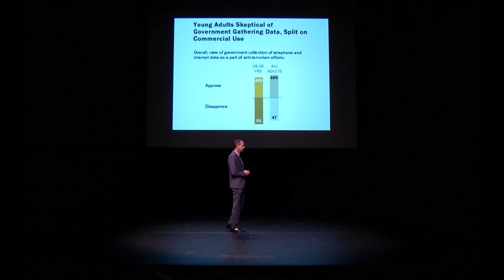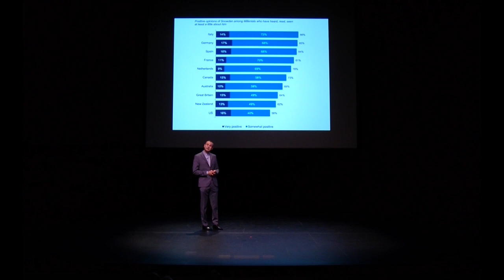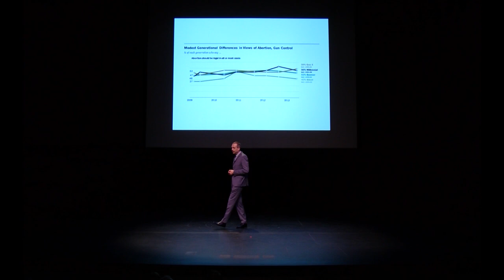Privacy in a Digital Age | Deems Morrione | TEDxCollegeoftheCanyons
Professor of political science, College of the Canyons — “Privacy in a Digital Age”

Deems Morrione teaches in the Political Science Department at College of the Canyons in the areas of Political Theory, Ethnic and Gender Politics, and American Politics.  Dr. Morrione is interested in the intersections of popular culture, political theory, and American politics.